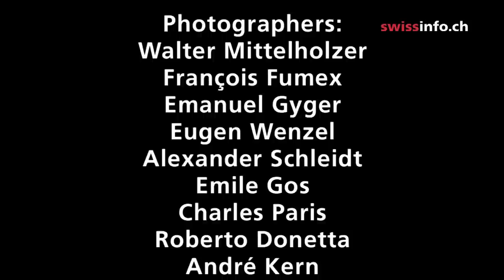Worlds of rock and ice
The first-ever book has been published that showcases the history of mountain photography.
No other country is identified more closely with the Alps than Switzerland. The 80-year-old professor of folklore, Paul Hugger, has published a book that for the first time chronicles mountain photography in Switzerland from its beginnings up to the present day. The images highlight the natural beauty of alpine scenery, but also the destructive forces ever present in the mountains.